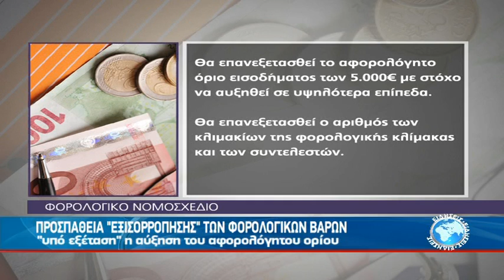ΔΥΣΠΙΣΤΟΙ ΟΙ ΠΟΛΙΤΕΣ ΑΠΕΝΑΝΤΙ ΣΤΙΣ "ΦΟΡΟΕΛΑΦΡΥΝΣΕΙΣ"